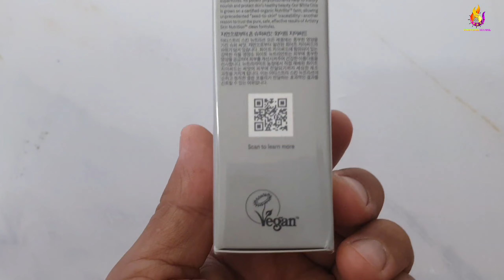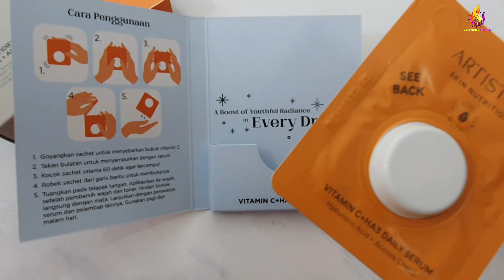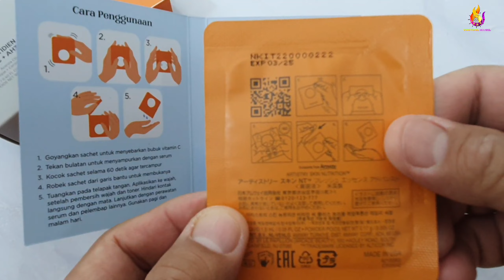CARA MENCAMPUR ARTISTRY VIT C + HA3 DAILY SERUM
dapatkan hadiah langsung yaitu Bio C Plus dan juga Sampler Vit C + HA3 DAILY SERUM Promo terbaru dari pembelian ARTISTRY SKIN NUTRITION VIT C + HA3 DAILY SERUM